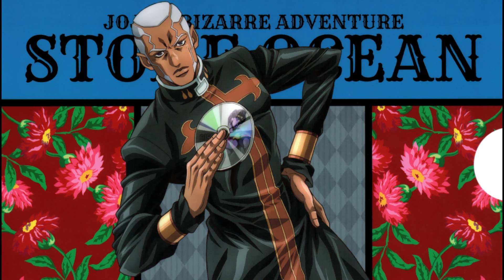JoJo's Bizarre Adventure: Stone Ocean OST - Enrico Pucci's Theme (Official)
This version of the theme of Enrico Pucci is ripped from the mobile game Monster Striker, this is the closest we'll have to an official release of the Stone Ocean Anime's Original Soundtrack (OST) until it gets announced eventually.
The ripped version is only 1:23 minutes long so I looped the last third of it to be longer and more enjoyable to listen to.
Credit for ripping the file goes to LeMonde21 and Penguino, it couldn't have been done without them :)
Credit for scanning this promo art of Enrico Pucci goes to Bubblegumrebel, and FrostiFusionZ_ for color balancing it.
And of course, thank you Yugo Kanno for composing this lovely theme for Pucci.